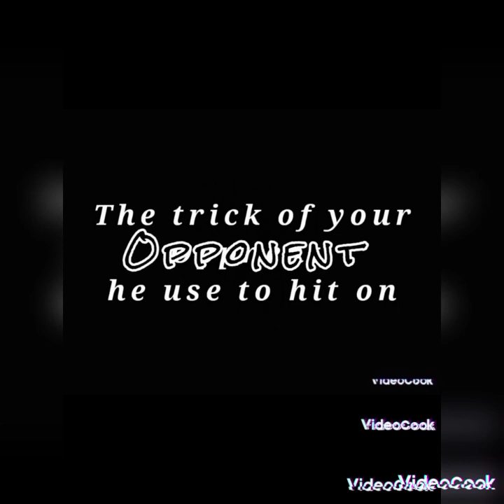Learn Martialarts Level (1)Lesson:3 for beginners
Martialarts Selfdefence training